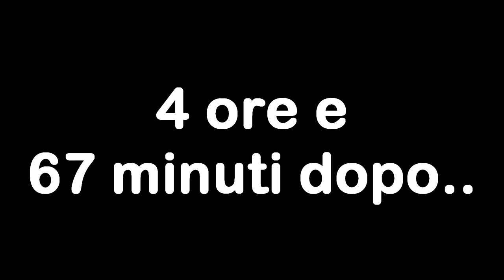PEGGIO DI CAT MARIO?!